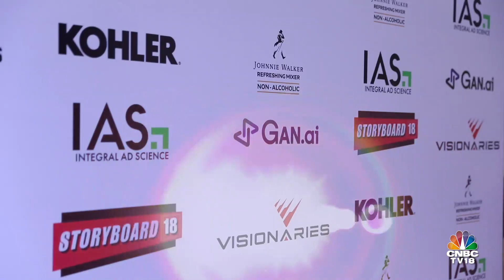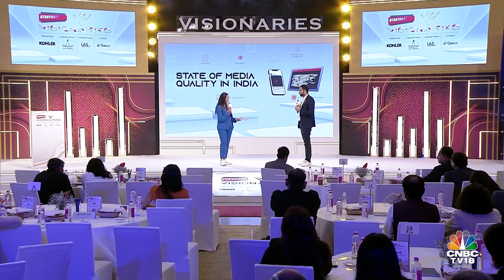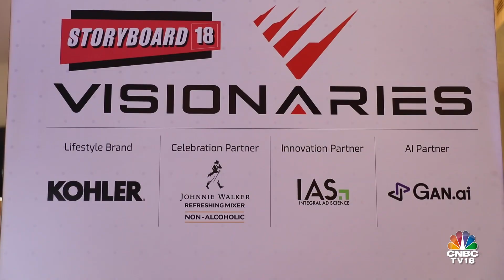Who are the Visionaries? Leaders, Innovators, Growth Drivers: Watch the big celebration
Storyboard18’s Visionaries, held at The Oberoi in Gurgaon on October 27, was an evening to remember. The air was thick with anticipation, excitement and a strong sense of camaraderie as the crowd of industry stalwarts gathered to enjoy each others' company, watch their peers get felicitated and learn more about the bright future of advertising and marketing.